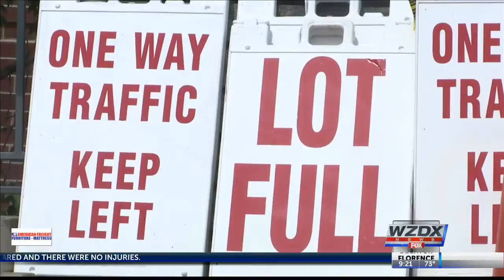Tax-free weekend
Parkway Place Mall gears up for tax-free weekend